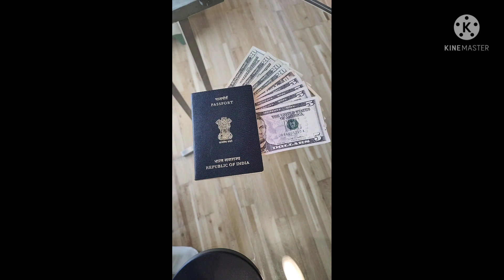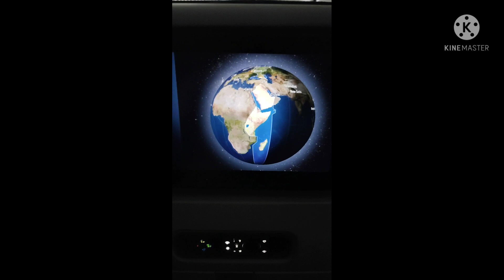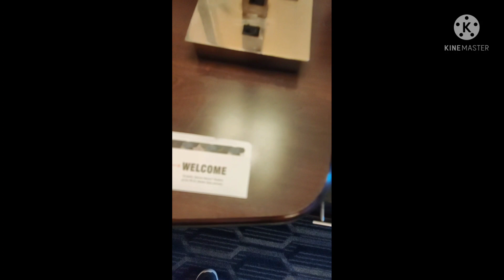Mumbai To Miami ! Miami Marriott Biscayne Bay (Pre Cruise Stay Hotel)| United States of America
A Short Video of the Room I stayed in at Marriott Biscayne Bay Hotel in Miami Florida

Miami Marriott Biscayne Bay, United States of America

Address : "1633 North Bayshore, Miami, FL 33132, United States of America"

"This hotel is on Biscayne Bay in Central Miami and is a short drive from American Airlines Arena sports venue. The hotel offers an outdoor pool, hot tub, and 3 on-site restaurants.

Wired internet, a work desk, and a marble bathroom are featured in all rooms. Select Miami Marriott Biscayne Bay rooms include views of Central Miami and Biscayne Bay.

There is a daily transfer service to Miami city center and the South Beach district for a charge.

The concierge desk at Marriott Biscayne Bay can help guests schedule transportation as well as water activities like scuba diving or jet skiing. A laundromat and gift shop are available as well.

Catch Grill and Bar serves fresh Florida seafood for breakfast, lunch, and dinner with views of the bay.

The Pool Bar and Espressamente Illy Cafe feature a light menu with a beer and wine selection.

Guests will be a 5-minute drive from Bayside Marketplace and within 12.9 km from Miami International Airport.

The shopping, dining, and entertainment of Miami Beach are 6.4 km away. "